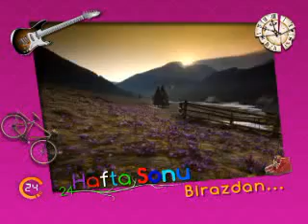ZEYNEP TURAN 16-22 MAYIS HAFTALIK BURÇ YORUMLARI 24 HAFTA SONU